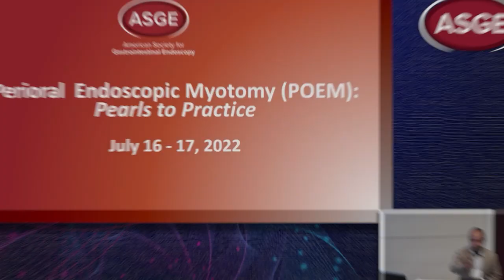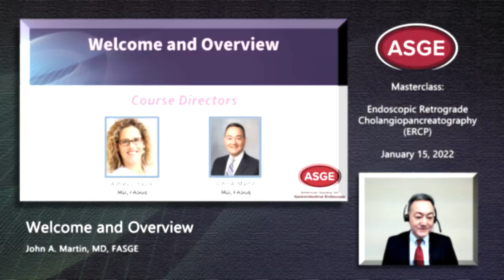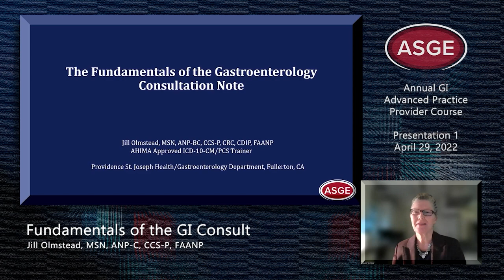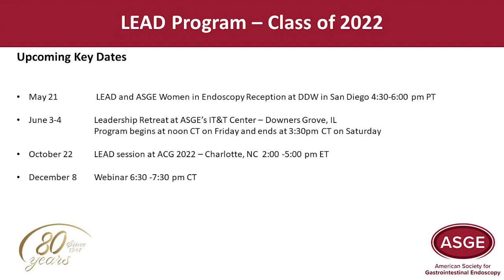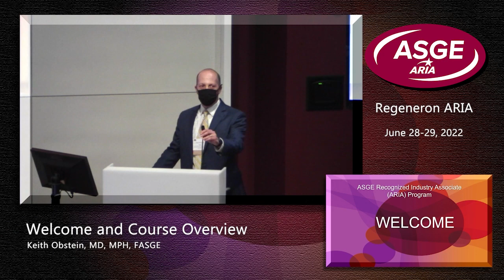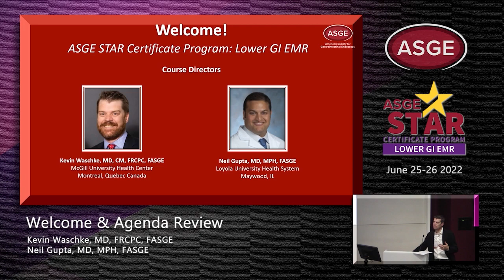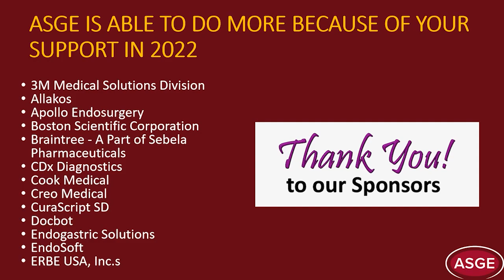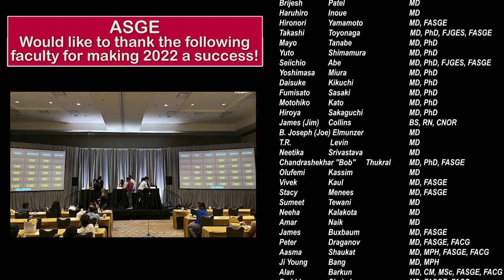2022 Year in Review Video